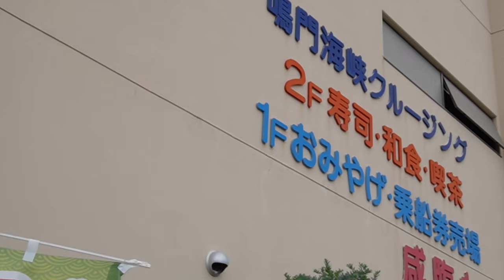2022年夏休み４歳児と行く初めての鳴門の大渦潮ツアー！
子育てにお悩みの方、ビジネスにお悩みの方からの相談
【募集中！！】
お気軽にどうぞ！！